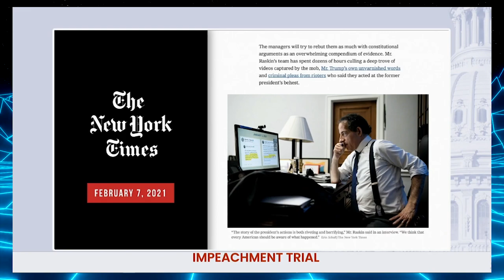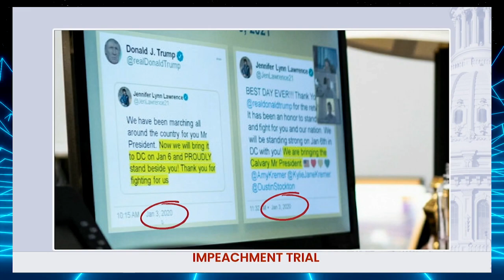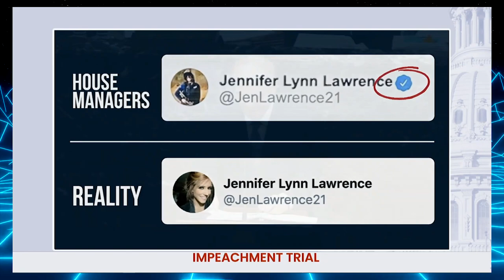BUSTED: Democrat Impeachment Deception Exposed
➡️ Sources:
Seante.gov